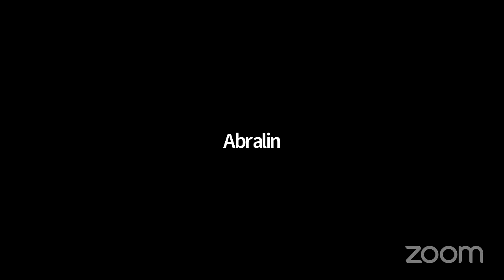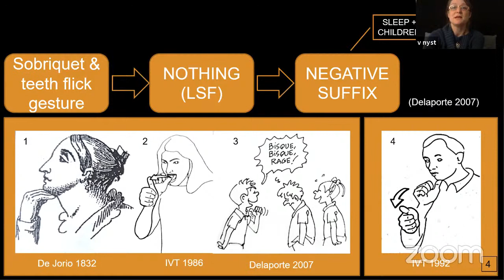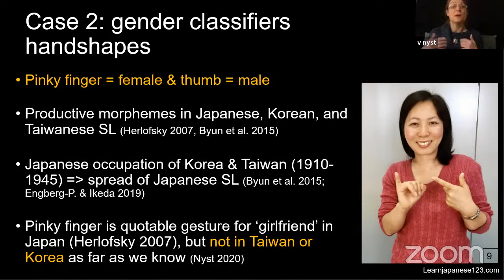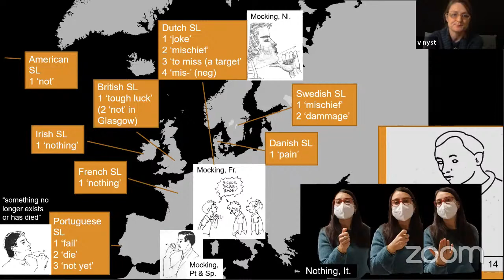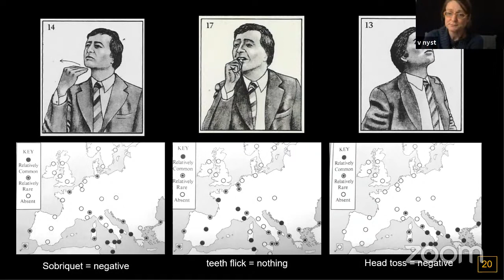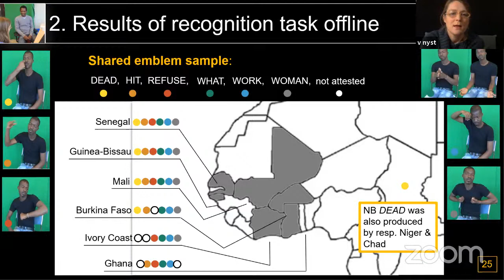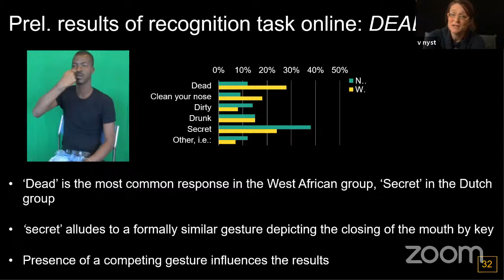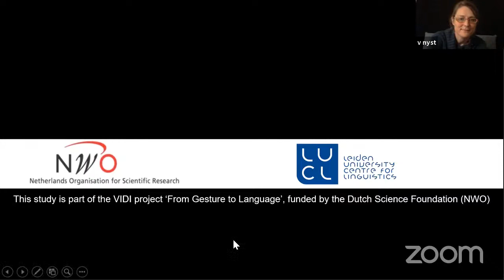Victoria Nyst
Documenting and Describing Gestural Environments of Sign Languages: The Case of Quotable Gestures

SLs emerge in societies with extensive gestural practices. Research in the past decades suggests that deaf signers use and restructure these gestural practices during SL emergence (van Loon, Pfau & Steinbach 2014, Mesh & Hou 2018). In recent studies comparing West African and European SLs and West African and European gesturing, I find regional patterning in the West SLs and gesturing on the one hand, and European SLs and gesturing on the other (Nyst 2016). The patterns identified concern size and shape expressions, but seem to impact on the use of iconicity in the lexicon (Nyst 2018) and on the phonology of SLs as well, in particular on the set of phonemic handshapes (Nyst 2007, 2020).
The pervasive impact of variation in gestural environments on the linguistic system of SLs calls for a broad effort to study its effect on the typology of SLs. In part, this requires a new research paradigm for gesture studies, whereby the focus is not on the integration of gestural and verbal elements, but on the documentation and description of the visually accessible parts of gesture systems.
In this talk, I discuss new methods and results of recent studies documenting and describing the regional spread of one particular type of gesture in West Africa, i.e. quotable gestures, and their impact on the kinship lexicons of WA SLs. Furthermore, I will explore the hypothesis that quotable gestures not only offer ready-made lexical items to (emerging) SLs, but also form-meaning units and representational strategies for the formation of new signs.